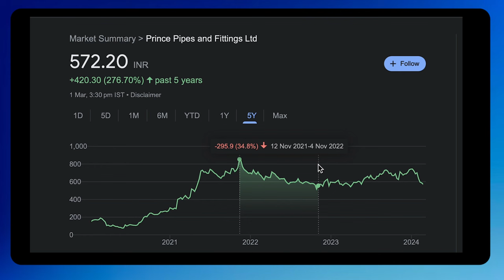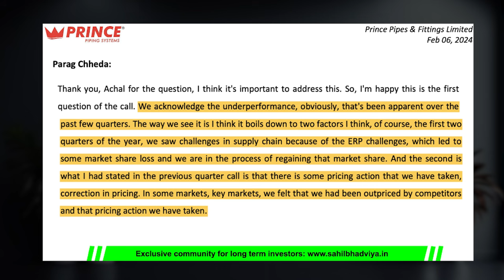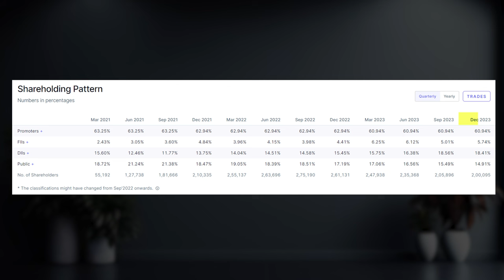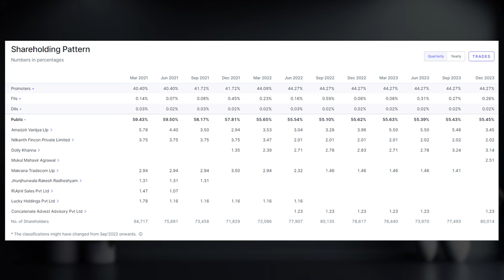Prince Pipe - Why share is falling | Important guidance from management | Prince Pipe Latest News